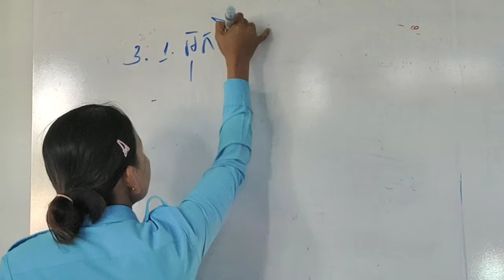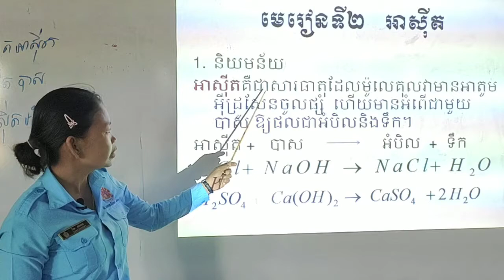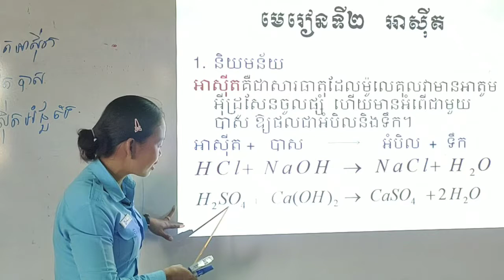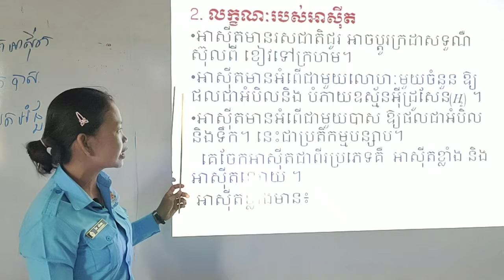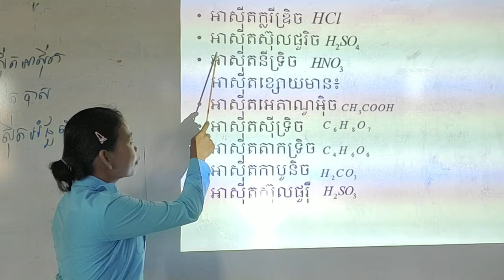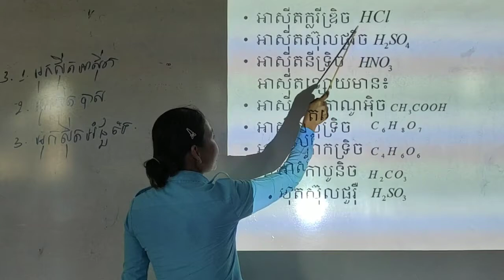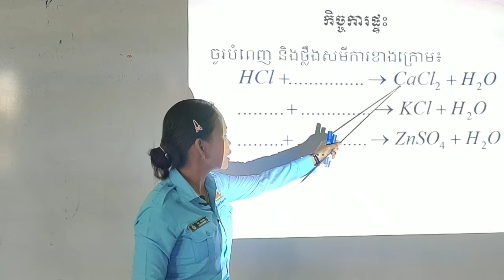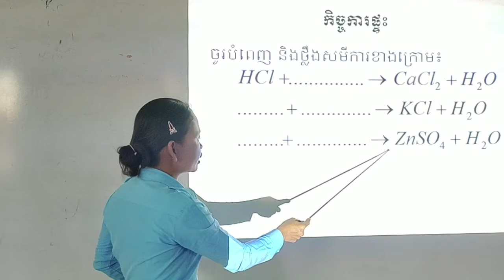មេរៀន អាស៊ីត ថ្នាក់ទី៩